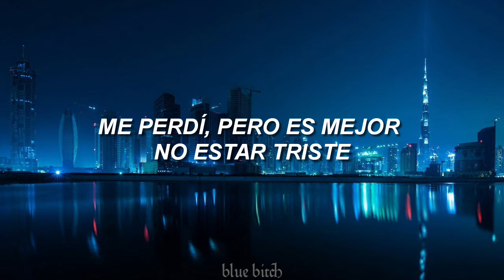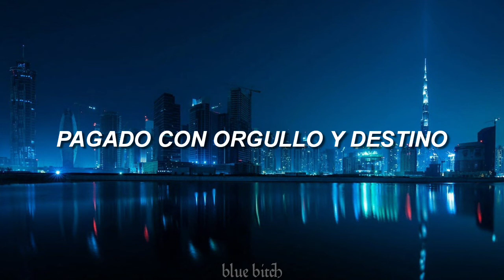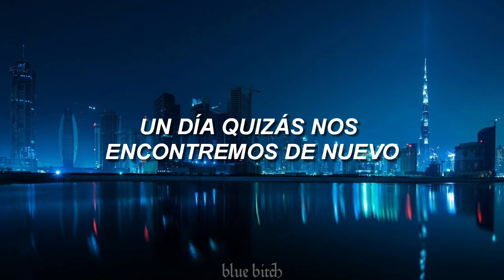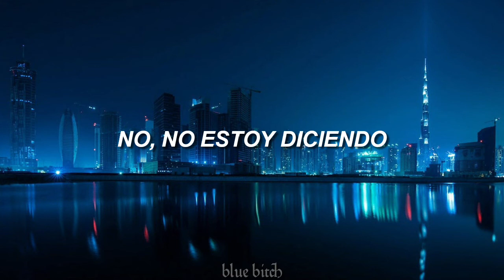Closer To The Edge; 30 Seconds To Mars // Sub. Español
Ni la imagen de fondo ni la canción me pertenecen, todos los créditos a sus respectivos dueños. No obtengo ninguna monetización💫

Pide la canción que quieras en los comentarios💫

💙 Letra 💙
I don't remember the moment I tried to forget
I lost myself, is it better not said
Now I'm closer to the edge

It was a thousand to one and a million to two
Time to go down in flames and I'm taking you
Closer to the edge

No I'm not saying I'm sorry
One day maybe we'll meet again

(Can you, can you, can you, can you)
Can you imagine a time when the truth ran free?
The birth of a sun, the death of a dream

This never ending story
Paid for with pride and faith
We all fall short of glory
Lost in our fate

I will never regret
I will live my life

🌙 Ignorar🌙

Thirty Seconds To Mars // 30 Seconds To Mars // Letra // Lyrics // Español // Closer To The Edge // Shannon Leto // Jared Leto // Matt Wachter // Solon Bixler // Rock // This Is War // Alternativo // 2009 // Indie